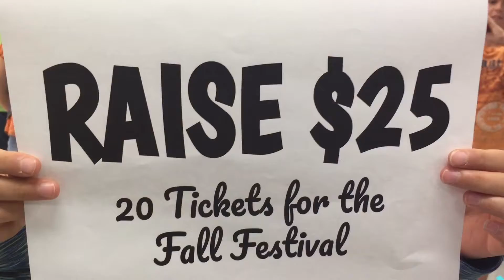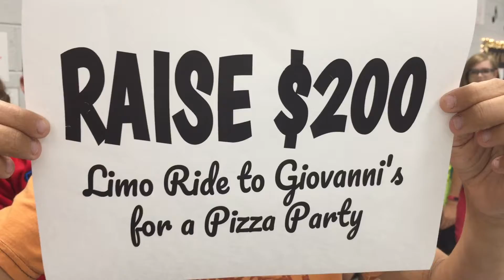Make It Happen 2017 Prizes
A very creative and informative video created by Mr. Whitener with his 6th grade students. Thank you, Mr. Whitener!!!